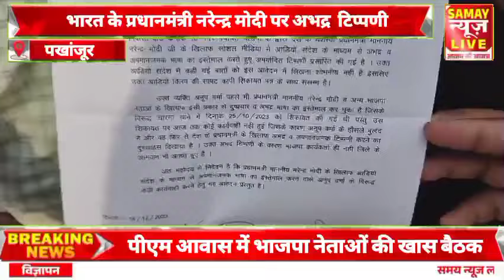भारत के प्रधानमंत्री नरेन्द्र मोदी पर अभद्र टिप्पणी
About this video - भारत के प्रधानमंत्री नरेन्द्र मोदी पर अभद्र  टिप्पणी